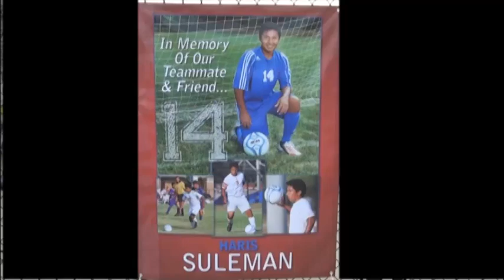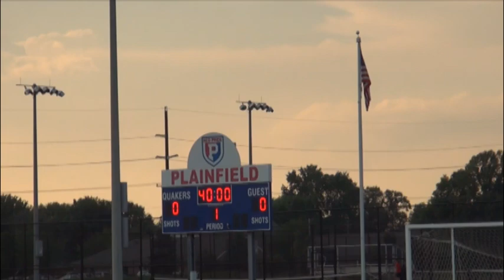2014 PHS Varsity Boys Soccer vs Ritter honoring Haris Suleman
First game of 2014 for Plainfield High School Varsity Soccer
They honored a friend and hero
Haris Suleman